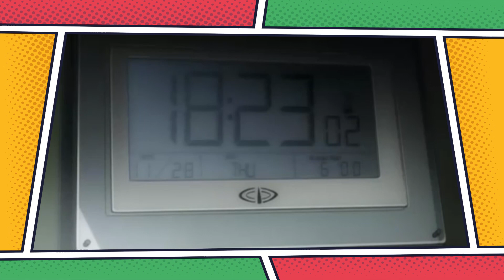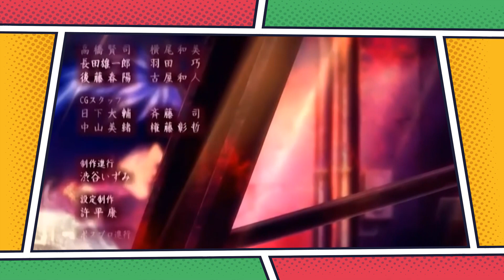Death Note: Moral y Crisis existencial.